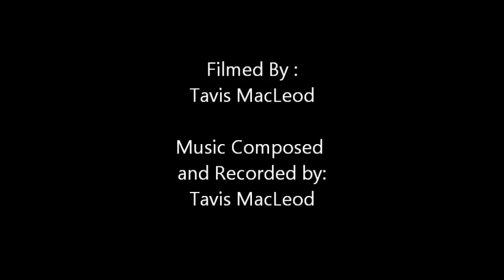Tavis MacLeod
Ideas & Society Film